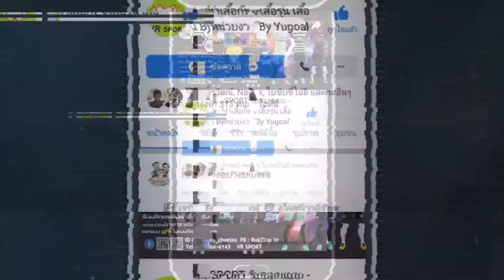การประกอบ โต๊ะพูล โต๊ะสนุกเกอร์เล็ก Chilindo : อ้วนพรางรีวิว EP.1